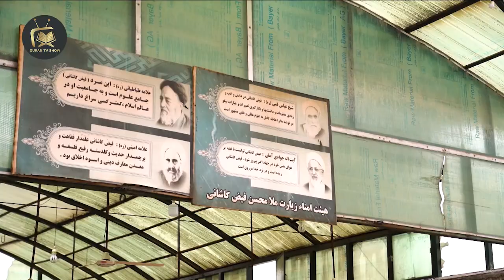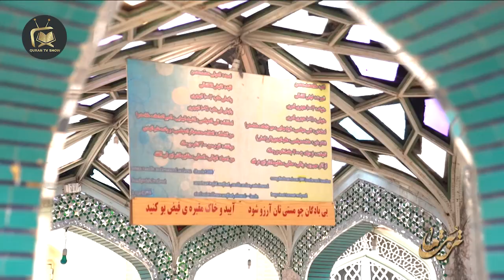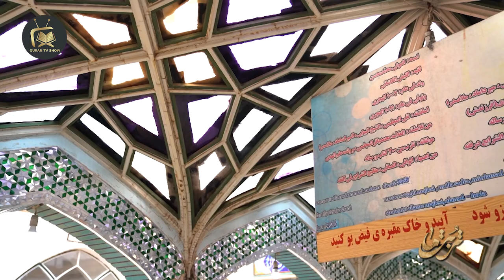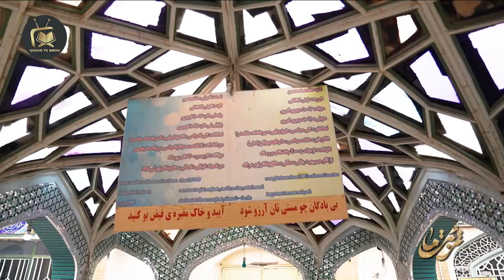علماؤنا - ملا محسن الفيض الكاشاني | Mohsen Fayz Kashani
ملا محسن الفيض الكاشاني
يقوم هذا البرنامج بعرض سيرة حياة مجموعة من العلماء المسلمين الذين كان لهم أثر طيب على الأمة الإسلامية، حيث يتناول في كل حلقة من حلقاته شخصية معينة ويذكر فضائل هذه الشخصية وصفاتها الحميدة.
تقديم:
حجة الاسلام السيد عباس موسوي مطلق